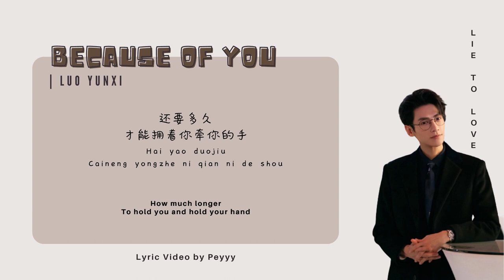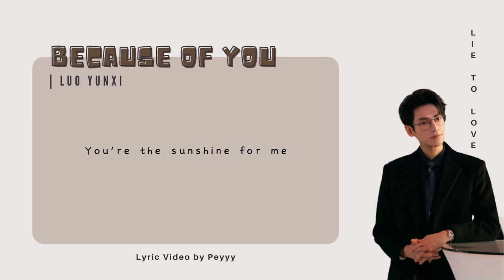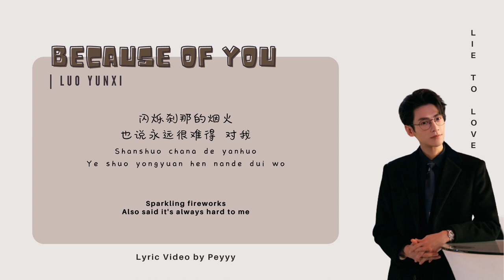[ mand/eng sub ] Luo Yun Xi - Because Of You | Lie To Love Closing Theme Song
Song title :  Because Of You / 寂静之忆
Singer : Luo Yun Xi
Drama title : Lie to Love /  良言写意
Released date : Nov 30 - Dec 27, 2021
Genres : Mistery, Romance, Life, Drama
Lead Cast : Luo Yunxi, Cheng Xiao
Original network : Tencent Video, iQiyi, Youku

Note : music on the videos are not mine, copyright backs to owner
My Amazing Boyfriend 2
Falling into Your Smile
Detective Chinatown
Ji Xiao Bing
Tian Yi Tong
Gao Han
Li Jia Jie
New Chinese Drama 2021
New Chinese Drama OST 2021
Best Chinese drama OST